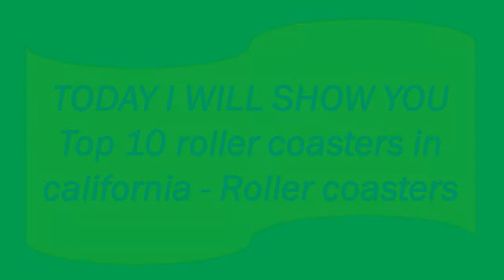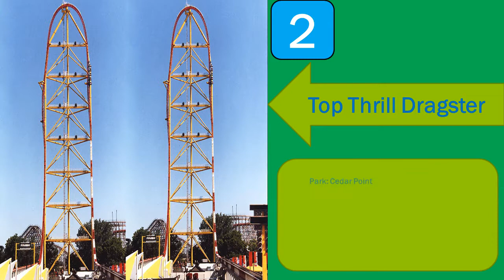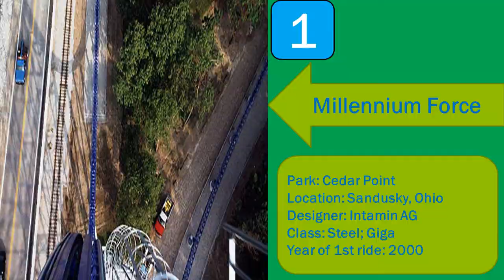Top 10 roller coasters in california - Roller coasters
Top 10 roller coasters in california are
#1. Millennium Force

Park: Cedar Point

Location: Sandusky, Ohio

Designer: Intamin AG

Class: Steel; Giga

Year of 1st ride: 2000

#2. Top Thrill Dragster

Park: Cedar Point

Location: Sandusky, Ohio

Designer: Intamin AG

Class: Steel; Strata, Launched

Year of 1st ride: 2003

#3. Superman - Ride of Steel

Park: Six Flags New England

Location: Agawam, Massachusetts

Designer: Intamin AG

Class: Steel; Mega

Park: Paramount's Kings Island

Location: Kings Mills, Ohio

Designer: Charles Dinn

Class: Wood; Terrain

Year of 1st ride: 1992

#5. Oblivion

Park: Alton Towers

Location: Staffordshire, United Kingdom

Designer: Bolliger and Mabillard

Class: Steel; Dive Machine

Year of 1st ride: 1999

#6. Superman - the Escape

Park: Six Flags Magic Mountain

Location: Valencia, California

Designer: Intamin AG

Class: Steel; Launched Shuttle

Year of 1st ride: 1997

#7. Drachen Fire

Park: Busch Gardens

Location: Williamsburg, Virginia

Designer: Arrow Dynamics

Class: Steel; Looping

Year of 1st ride: 1993

#8. Goliath

Location: Valencia, California

Designer: Giavanola

Class: Steel; Mega

#9. Son of Beast

Designer: Werner Stengel

Class: Wood; Mega Looping

Year of 1st ride: 2002

#10. Superman - Ride of Steel

Park: Six Flags Darien Lake

Location: Corfu, New York

Designer: Intamin AG

Class: Steel; Mega